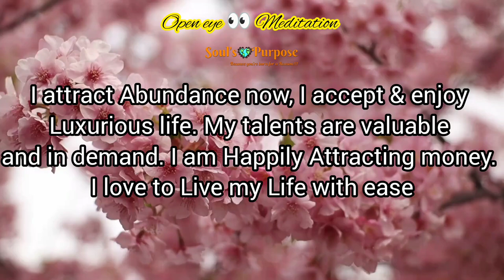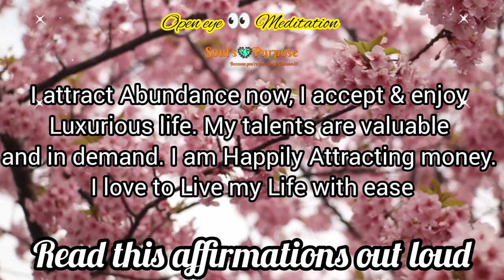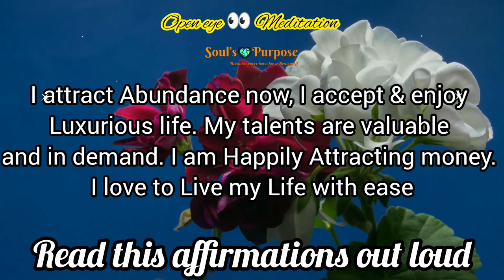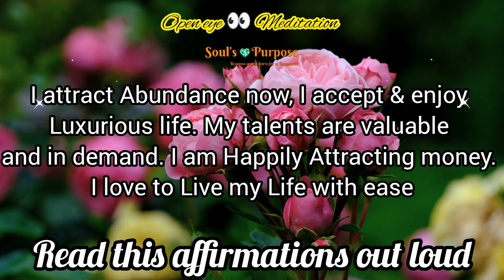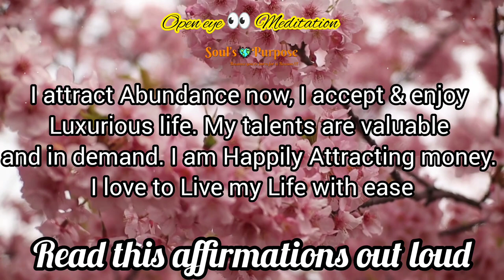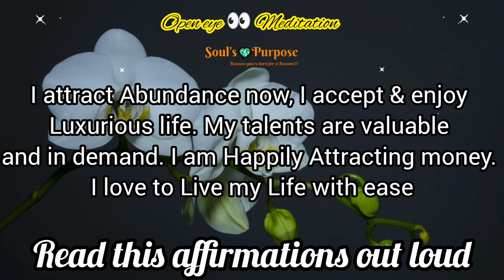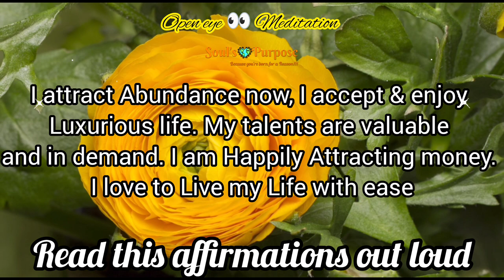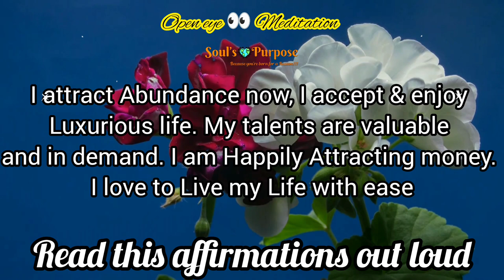✨Attract 🧲 Abundance Meditation ✨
keep your eyes open and read these affirmations, and repeat them in this alpha music It will help you to help ingrain the affimations in your sub conscious mind.